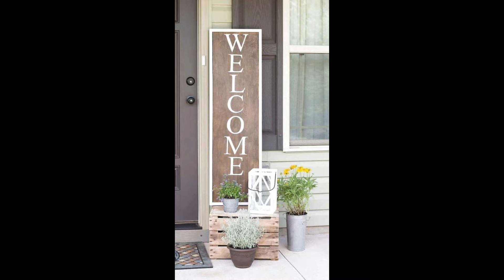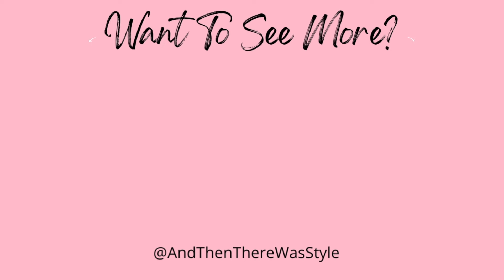Spring Front Porch Refresh Inspiration | Home Decor Videos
Hi Friends!

Spring Front Porch Refresh Inspiration | Home Decor Videos | And Then There Was Style